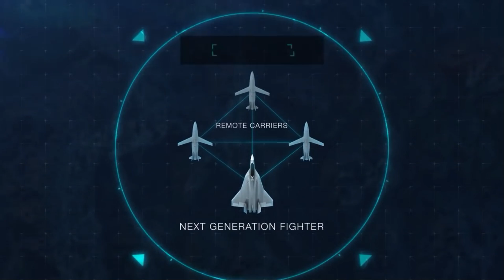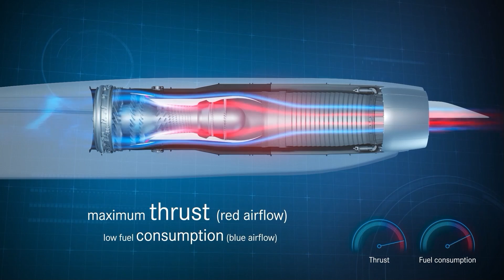Dans les coulisses du SCAF - avec le Directeur de Programme de la Combined Project Team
Un accord a enfin été trouvé pour le programme SCAF et son emblématique chasseur de 6ème génération NGF, aboutissant au vol d'un démonstrateur en 2029. Philippe Koffi, Ingénieur en chef de l'armement à la  @directiongeneraledelarmeme2017  et Directeur de Programme de la Combined Project Team, revient avec nous sur ce projet et ses implications.

00:00 : SCAF, NGF, quelle différence ?
01:59 : Missions et exigences du SCAF
04:42 : Comment concilier les besoins des pays partenaires
07:34 : La furtivité du SCAF / NGF
10:37 : Les prochaines étapes du développement
13:35 : Le montage industriel et l'intégration des start ups
16:50 : Capteurs embarqués, intelligence artificielle, interface homme/machine
22:37 : La connectivité par laser
25:05 : Armes à énergie dirigée